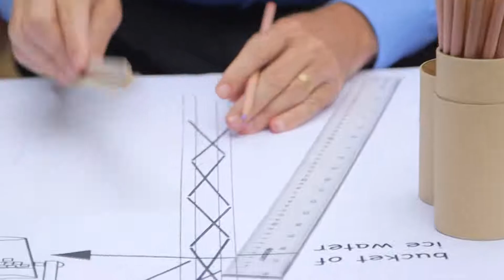Bill Gates HACE EL ICE BUCKET CHALLENGUE